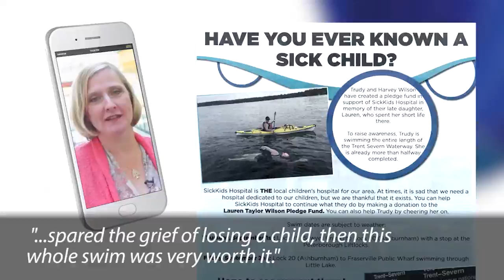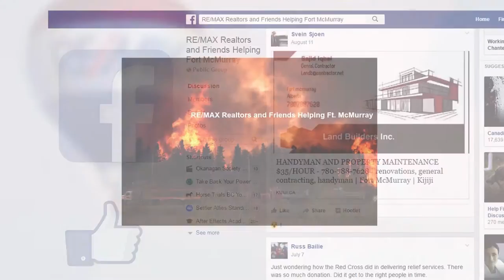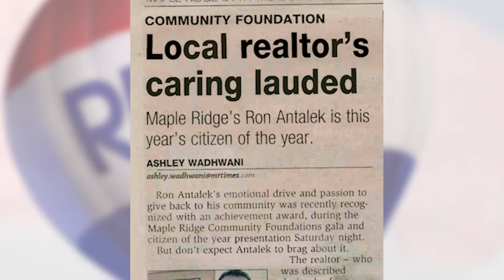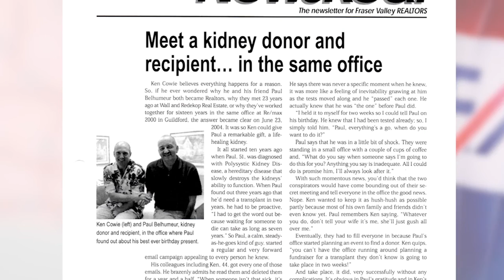RE/MAX Beyond the Balloon